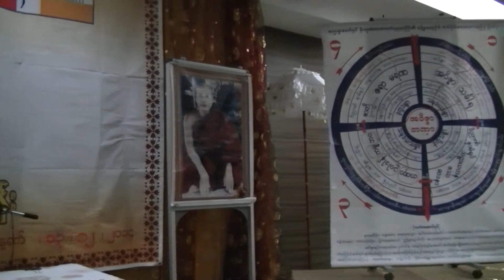ဒိြပိဋကဆရာေတာ္ဦးပ႑ိတ-''ညေနပုိင္း အလုပ္ေပးတရားေတာ္ ''ပထမေန႔-၁၃.၁၂.၁၄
ဒိြပိဋကဆရာေတာ္ဦးပ႑ိတ ေဟာၾကားေတာ္မူအပ္ေသာ
''ညေနပုိင္း အလုပ္ေပးတရားေတာ္ ''
(၁၃၈)ၾကိမ္ေျမာက္ ဓမၼေမာင္ႏွမ(၃)ႏွစ္တာ နွစ္ရက္တာ တရားစခန္း-ပထမေန႔
 -ဓမၼေမာင္ႏွမအဖဲြ႔စကၤာပူ-- (၁၃.၁၂.၂၀၁၄)ညေနပိုင္း(၃:၃၀)နာရီ
တရားစခန္း တည္ေနရာ
Function Room 1, The ARENA Country Club, 511 Upper Jurong Road,
Singapore 638366, near (JooKoon MRT)